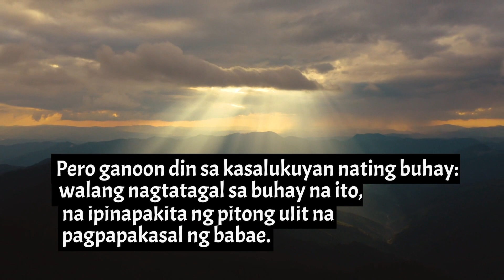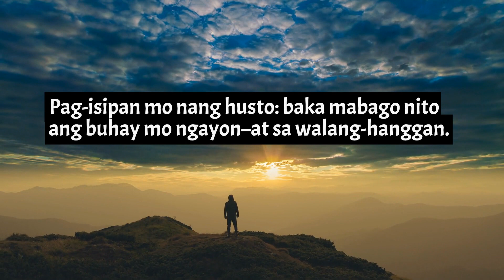1 MIN HOMILYA NOV6